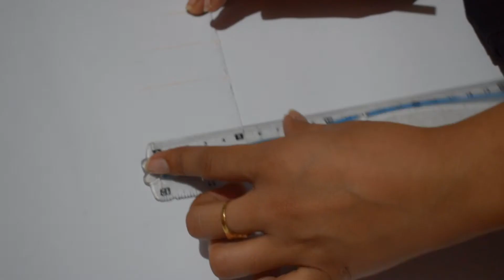How to make Special Birthday Card for Best Friend // DIY Gift idea....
Fatima smiling world is a place for videos and tutorials ..

if you have any question or request leave below.